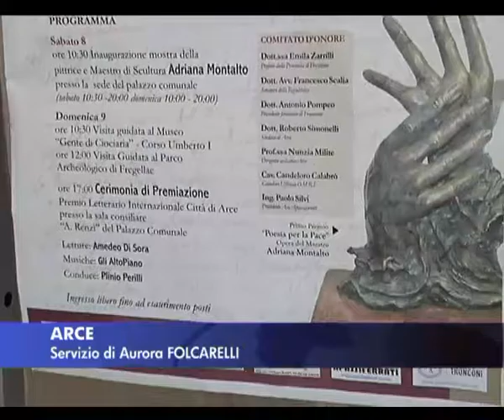ARCE: PREMIO LETTERARIO del 08-10-2016